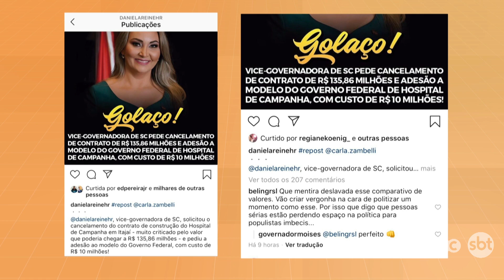Vice-Governadora quer suspender Hospital de Campanha | SBT Meio-Dia (15/04/20)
Declaração polêmica! Vice-Governadora quer suspender Hospital de Campanha.